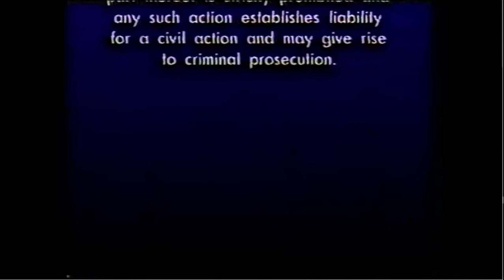Megastar/Columbia Tristar Home Video (2000, Open-Matte)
Credit to meshVHSmesh.
From the Saudi Arabian VHS release of the film, "Stuart Little". For Marcus Montgomery's Logo Archive, Jude A, and Valve.